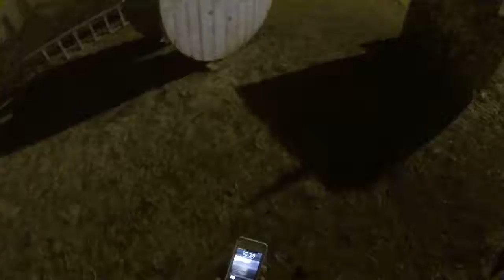Close Quarters Combat en el Target Gotcha!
Prueba de la KWA Kriss Vector .45 ACP en CQC en el Target Gotcha